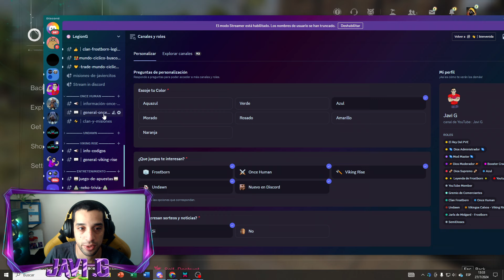🔥Granja de COMBUSTIBLE🔥FACIL! paso a paso GUIA y como conseguir COMBUSTIBLE - oncehuman - Javi G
FACIL Y SENCILLO no te quedes a pata siempre tendras combustible!!

🔥Granja de COMBUSTIBLE🔥FACIL! paso a paso GUIA y como conseguir COMBUSTIBLE - ONCE HUMAN - Javi G